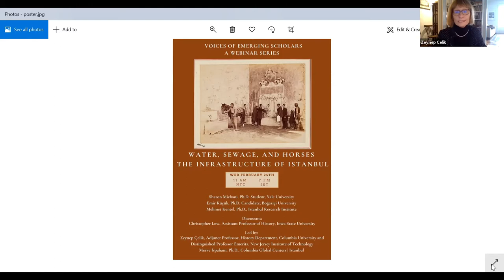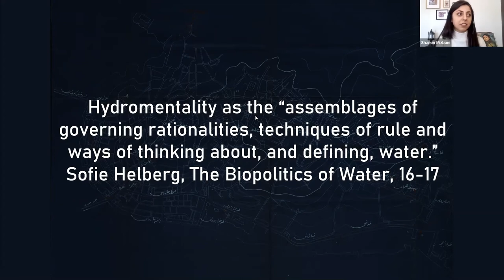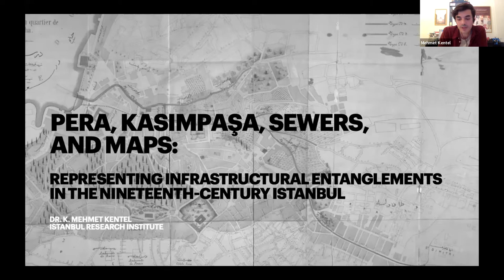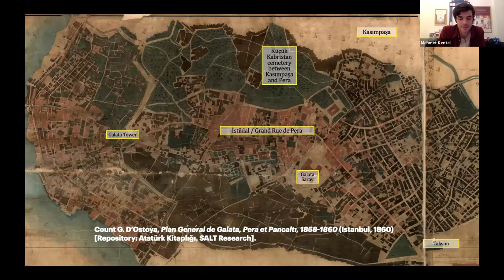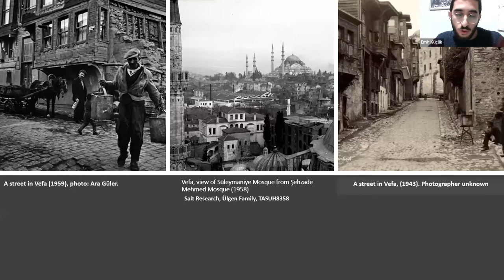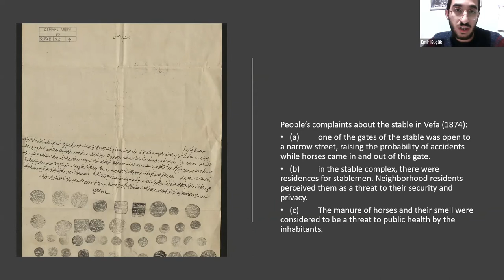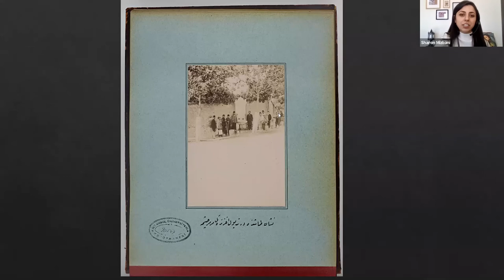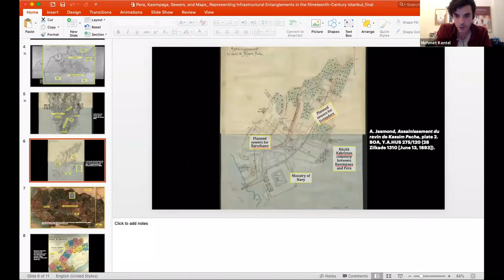Water, Sewage, and Horses: The Infrastructure of Istanbul | Voices of Emerging Scholars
Columbia Global Centers Istanbul invites you to a series of webinar workshops to highlight the research of emerging scholars in the late Ottoman and early Turkish Republican history. Led by Professor Zeynep Çelik, our second workshop, "Water, Sewage, and Horses: The Infrastructure of Istanbul" examines the modernization of 19th century Istanbul from new perspectives.

The ‘Voices of Emerging Scholars’ webinar series is brought to you with financial support from James Leitner.